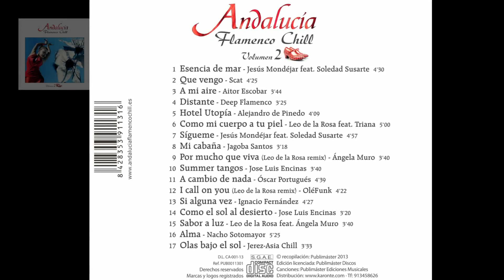SUMMER TANGOS - Jose Luis Encinas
Álbum: Andalucía Flamenco Chill, Vol. 2